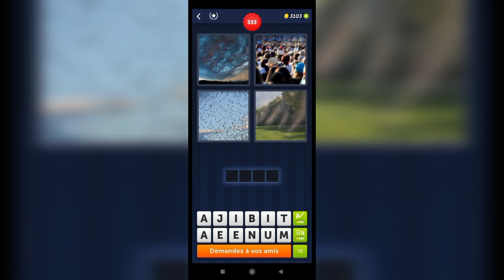4 Images 1 Mot - 333,334 Niveau Réponses